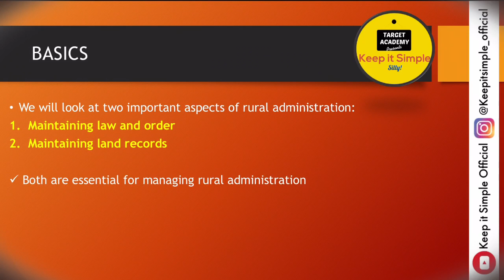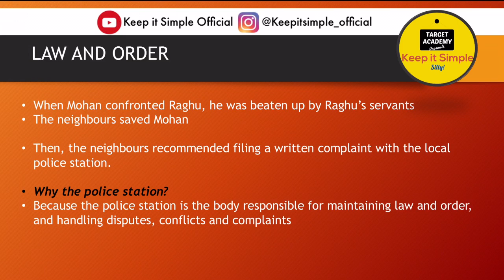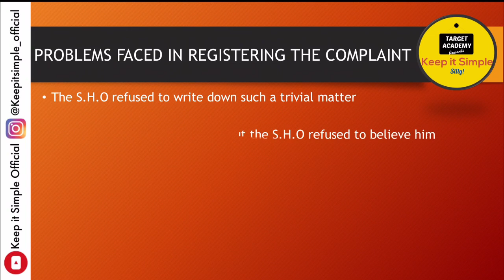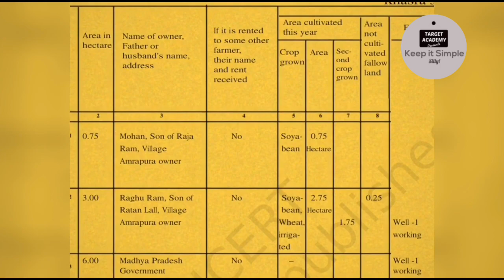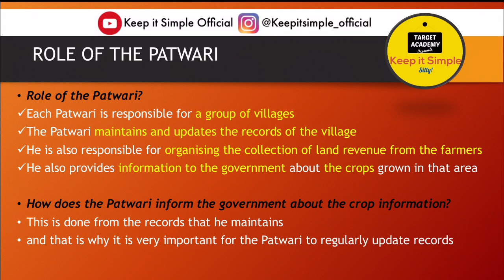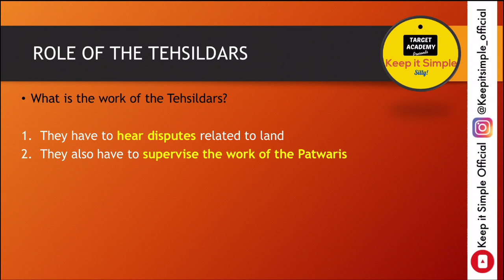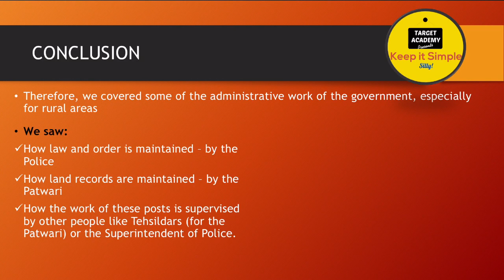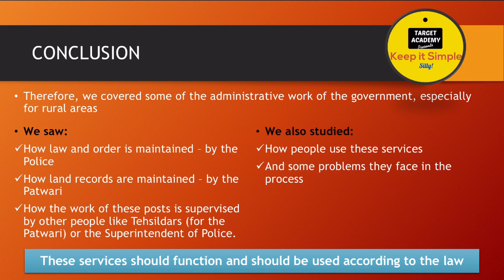NCERT Class 6 Civics | Chapter 6 : Rural Administration - Full Explanation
Rural Administration
Class 6 Civics NCERT
Chapter 6
Political science

In this lecture, we will cover Class 6 civics NCERT chapter 6. "Rural Administration"

In chapter 6, we will discuss details about 2 important roles in rural administration - maintaining law and order, and managing land records. Under this, we will also understand the roles of the Station house officer (S.H.O) and the Patwari. Apart from that, we'll study how senior officers of the revenue department supervise the work of the Patwari. Then, we'll study the supervision chart in a district for maintaining land records in rural areas. All points have been explained in a very simple and lucid manner. This way, it will be easier to understand and remember these points for class 6 exams, as well as, various competitive exams, like UPSC, bank PO, cds, ssc gl, etc.